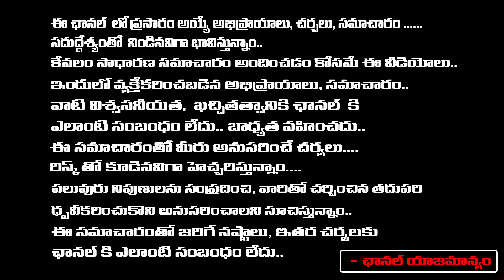తనుష్క గారు చెప్పిన రెమెడీస్ వల్ల మా బాధలు అన్ని తీరిపోయాయి thanuska | RedTV